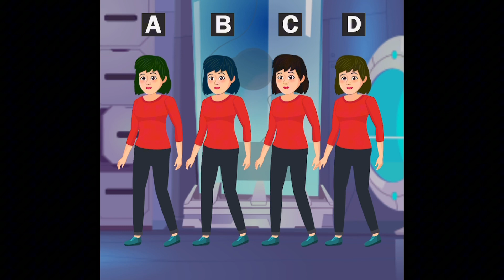Kaçırılan bayanı tanıyabilir misin ? Hangisi gerçek ? Ne kadar dikkatlisin? Bulabildin mi ?